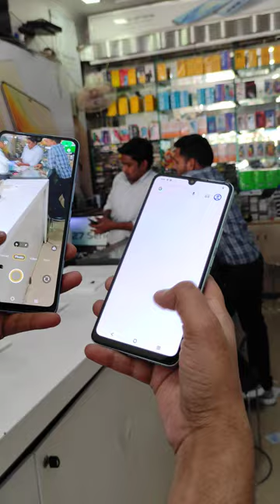Vivo T2 vs IQOO Z7 campers camera zoom test review 💯💯🔥🔥📸